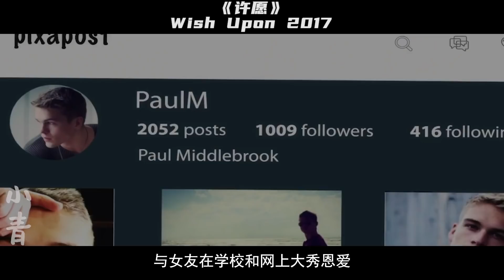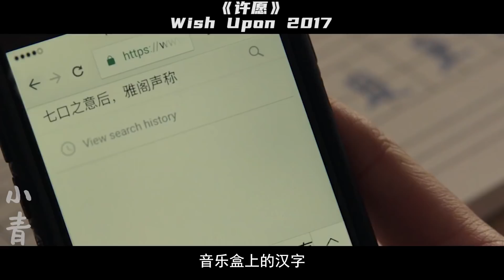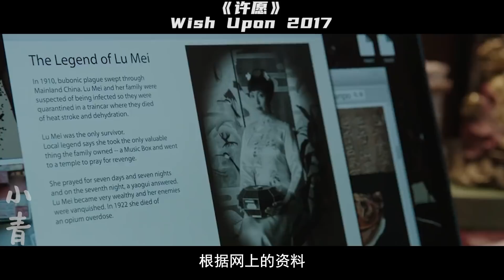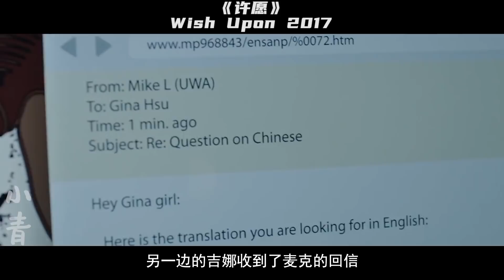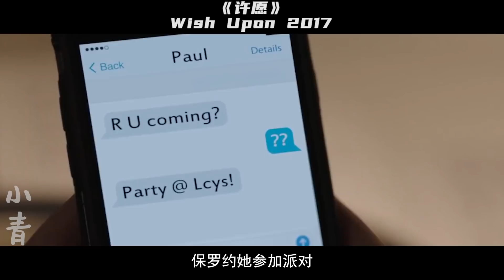古老的許願魔盒，可以實現7個願望，貪婪的代價卻是獻祭身邊的人命！【小青】